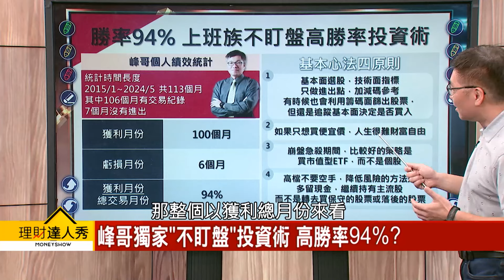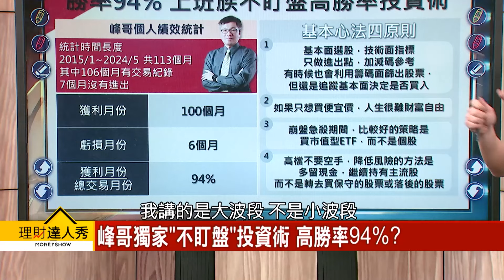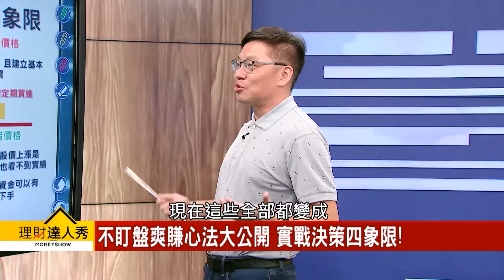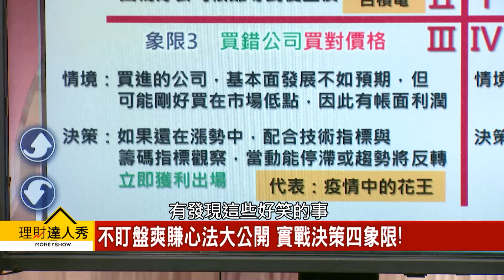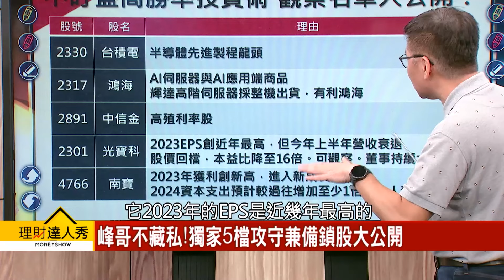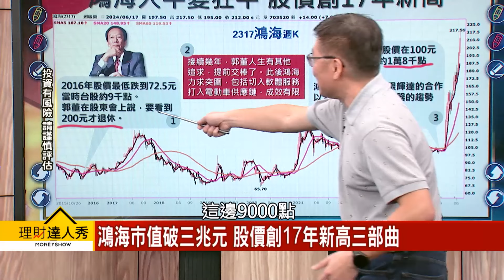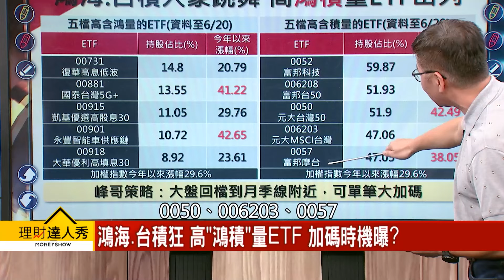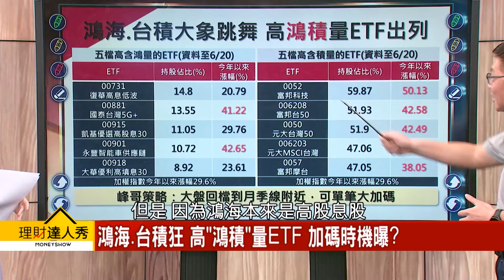【理財達人秀】不盯盤高勝率投資術 勝率94% 選股曝光！｜李兆華、林正峰 2024.06.21 part2